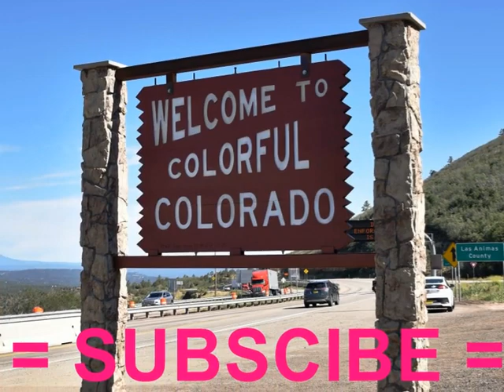Prospect Park, Wheat Ridge, CO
Prospect Park, Wheat Ridge, Colorado, USA